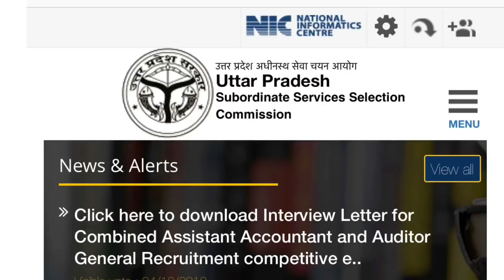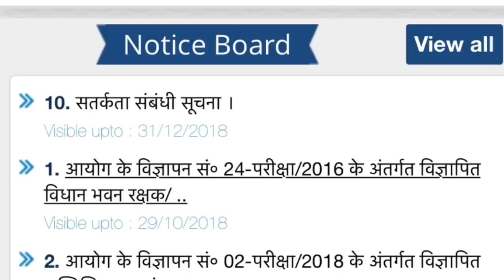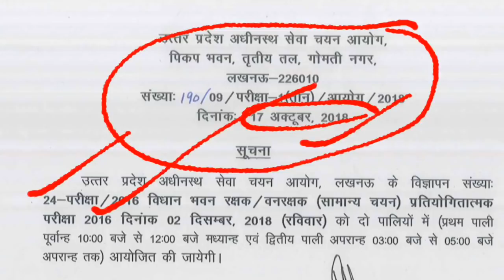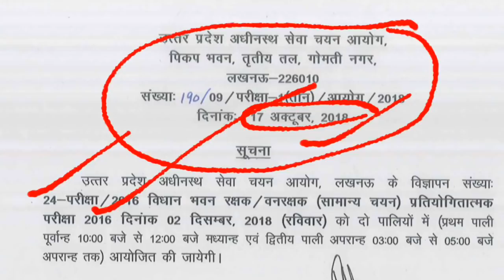UPSSSC विधान भवन रक्षक / वन रक्षक परीक्षा date घोषित || official notice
VYAYAM PRASHIKSHAK & KSHETRIY YUVA KALYAN AVAN PRADESHIK VIKAS DAL ADHIKARI

Upsssc je#upsssc2018#upssscjobs#
व्यायाम प्रशिक्षक और क्षेत्रीय युवा कल्याण अधिकारी भर्ती#
UPSSSC 2018 || UPSSSC VDO || नियुक्ति की मांग को लेकर अभ्यर्थियों का आ
Upsssc vdo,upsssc-2016,upsssc assistant accountant,upsssc acountant post,upsssc assistant accountant o level,upsssc

CCC CERTIFICATE,UPSSSC VDO CCC CERTIFICATE,UPSSSC CCC CERTIFICATE LAST DATE,
Up police answer key18-18 june,up police result date,up police 2018 result august me aa raha hai,up police 2018 cutoff,up police result 2018, up police 2018 trainning date,up police 2018 answer key,up police 2018 resut,up police 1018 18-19 june exam cut off,up police 2018 result comming in august,up police 2018 18 june 1st shift answer  key,
Up police 2018 18 june 2nd shift answer key,up police 2018 18 june 1st shift answer key,up police 2018 19 june 2 nd shift answer key,up police 2018 result and trainning date,

Up police 2015 medical ruk gai ...U.P. police 2015 medical tak gai
PAC/female notification 2015
Up police medical,up police medical exam,up police medical date,
Up police 2nd list,up police 2016,up police 2018
UPPSC UPPCS uppcsro uppcsaro#

UPPSC|| यूपी लोक सेवा आयोग की अपर निजी सचिव ( उत्तर प्रदेश सचिवालय ) परीक्षा 2013 के  परिणाम जारी
पीसीएस मुख्य परीक्षा 2016 के परिणाम
Uppcs mains 2016,uppcs mains 2016 result,uppcs mains final result,uppcs 2016 interview date,uppcs mains2016 cutoff,uppcs'mains 2016 obc cutoff,uppcs mainsgen cutoff,upocs mains female cutoff,uppcs mains sc/st cutoff,

UPPSC की ACF और RFO
यूपी लोक सेवा आयोग